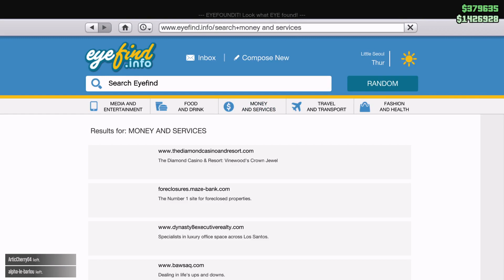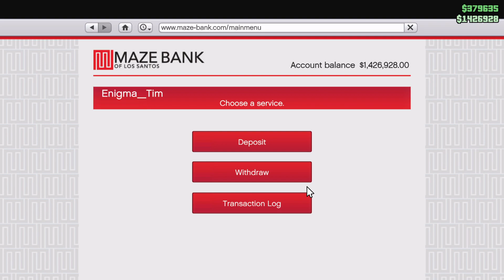GCCC's Got Talent #177